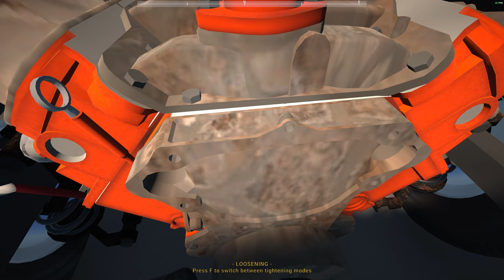Will the F350 Make It!? | My Garage Survival | Ep 2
MODS
You need these Mods first:

Survival Mode

The Game:
My Garage
- Experimental Survival Mode - Early Beta

My Rig:
GPU: MSI Gaming Radeon RX 7900 XTX 24GB
CPU: AMD Ryzen 9 7950X3D
RAM: G.SKILL Trident Z5 RGB Series 32GB (2 x 16GB)
Storage: WD_BLACK SN850X NVMe M.2 2280 2TB

Wheel Software: Logitech Gaming Software